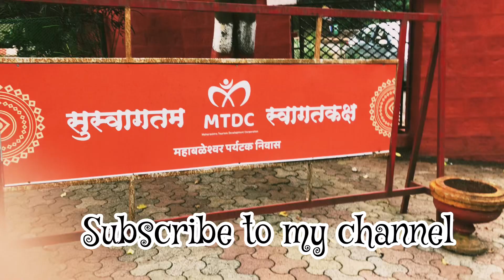Mahabaleshwar Resort | Maharashtra Tourism Development Corporation (MTDC) | A heritage property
Maharashtra Tourism Development Corporation (MTDC) Resort at Mahabaleshwar:
MTDC Mahabaleshwar is a heritage property. This resort is perfect for nature lovers, surrounded by huge valleys on all sides. Each of its room categories, from heritage suites, to writer’s suites, family suites and premium suites offer stunning views of the surrounding hills and valley. With multiple adventures a few kilometres away and serenity all around, this resort is the perfect place to relax, rejuvenate, and recharge on a family holiday.

Get a peek at some of the best Panoramic Mountain views in the area from the resort itself.
The resort is located close to a strawberry farm.
The resort has a perfect space for your children to play and have fun.
Enjoy delicious local cuisine and speciality dishes without having to leave the resort at Venna Restaurant.

About Mahabaleshwar:
Mahabaleshwar is a perfect getaway destination for you as it’s surrounded by valleys and hills on the outside and ancient temples and waterfalls on the inside. Nestled in the picturesque Western Ghats, Mahabaleswar is one of the most popular hill stations in Maharashtra. You’ll also find yourself tempted by strawberries and mulberries here as they are cultivated abundantly in the region. This hill station has roots in history and it was even a summer capital for Bombay during the British Raj. You can also explore your adventurous side here with activities like trekking, rock climbing, paragliding, kayaking, windsurfing, and more.

Located about 120 kilometres from Pune and 285 kilometres from Mumbai, Mahabaleshwar sees an increase in tourists closer to the winter months. Mahabaleswar weather is fantastic throughout the year. Different season will give you new experiences. Witness some of the most fascinating sunrises and sunsets while on your trip there and enjoy your experience in strawberry farms whilst gorging on some irresistible fresh strawberry and cream (a popular dessert of Mahabaleshwar). Plan a trip to this hill retreat and come back feeling rejuvenated and relaxed.

The scenic views from this beautiful hill station can captivate your senses and will instantly make you fall in love with its magnificent cascades and majestic peaks. One of the most sought-after weekend getaways for people from metropolitan cities like Mumbai and Pune, Mahabaleshwar offers you the perfect respite with its manicured lush green forests, valleys and waterfalls.

Activities:
Capture the scenic beauty, travel, explore, and have fun. Tick off below activities from your bucket list while on your stay.
Enjoy spectacular scenic views from this beautiful hill station
Boating at Venna Lake
Trekking
Visit the Mahabaleshwar Temple
Shop for fresh strawberries